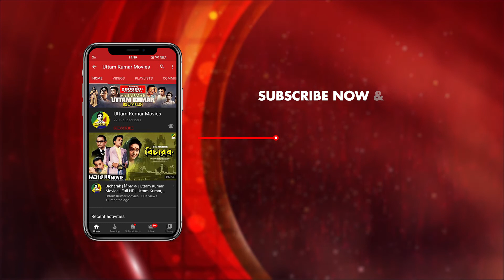Esechi Ami Esechi | Manna Dey Song | Bengali Movie Song | Har Mana Har | Uttam Kumar | Suchitra Sen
Presenting Bengali Movie Video Song “Esechi Ami Esechi : এসেছি আমি এসেছি” in the voice of Manna Dey from Bengali Movie Har Mana Har.

Song : Esechi Ami Esechi
গান : এসেছি আমি এসেছি
Movie : Har Mana Har
Singer : Manna Dey
Music Director : Sudhin Dasgupta
Lyricist : Pulak Bandyopadhyay
Release : 1972
Director : Salil Sen
Starcast : Suchitra Sen, Uttam Kumar, Pahari Sanyal, Bikash Roy, Tarun Kumar, Haradhan Bandopadhyay, Kanika Mozumdar, Lolita Chatterjee & Others.